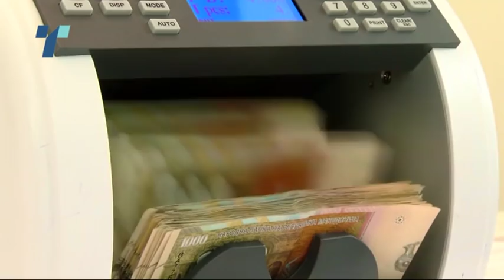Жестока расправа, Тевдовски го брани ребалансот, опозицијата бара оставка